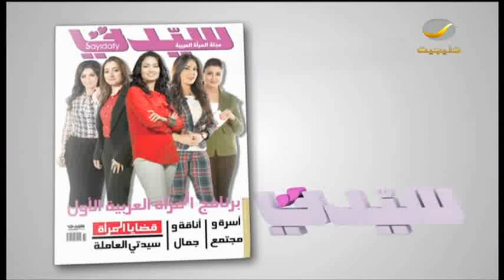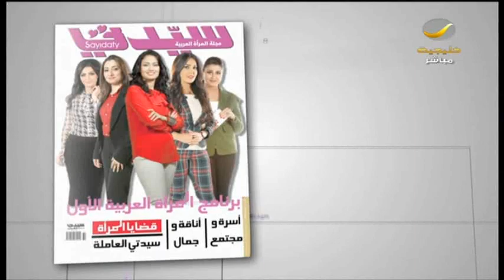لقاء برنامج_سيدتي مع مصممة العبايات السعودية